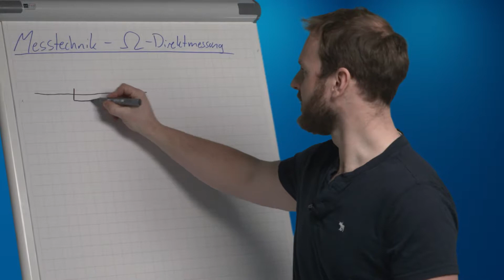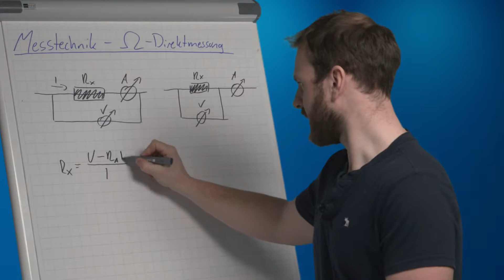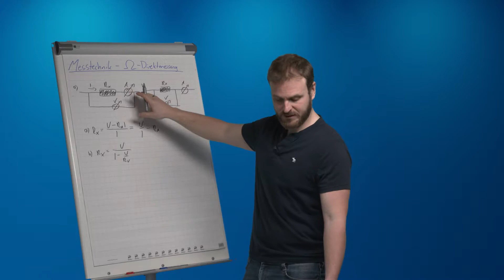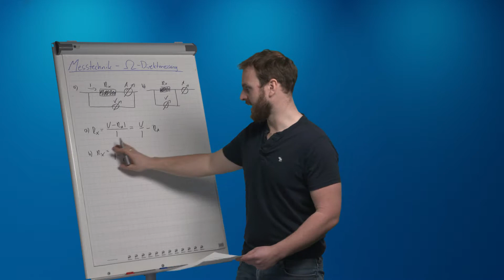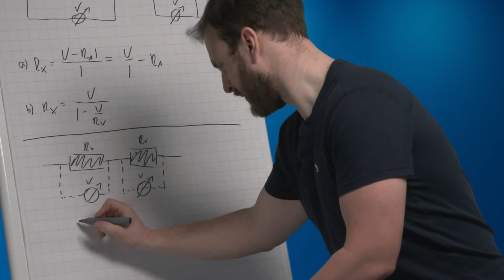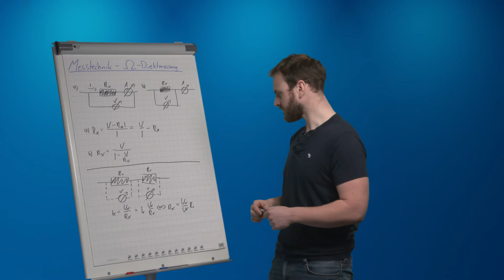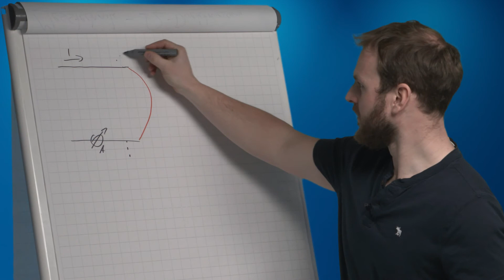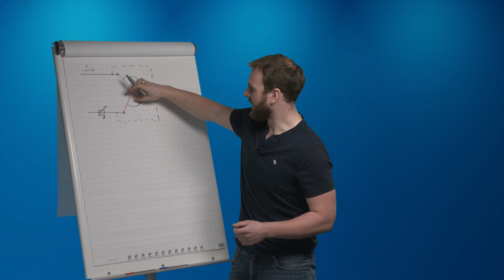Widerstandsmessung, Stromrichtig, Spannungsrichtig, Referenz, Vierleiteranschluss | Prof. Griesbauer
Messtechnik - Prof. Griesbauer - Widerstände - Direktmessung